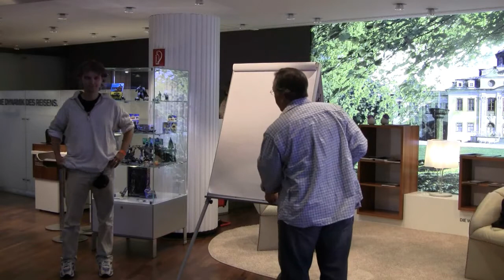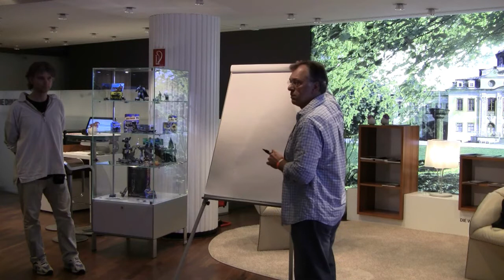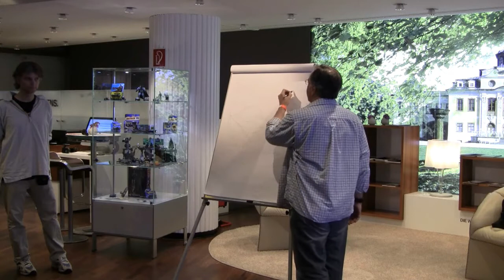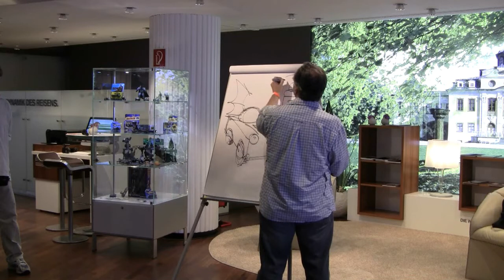Comicfestival München 2011 - Batmobil Zeichenkurs mit Howard Chaykin - Teil 1 von 2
Im Rahmen des Comicfestival München führte am 24. Juni 2011 der Superhelden-Veteran Howard Chaykin in einem Zeichenkurs im BMW Lenbachplatz vor, wie man das Batmobil entwickelt. Die Veranstaltung wurde moderiert von Norbert Elbers.